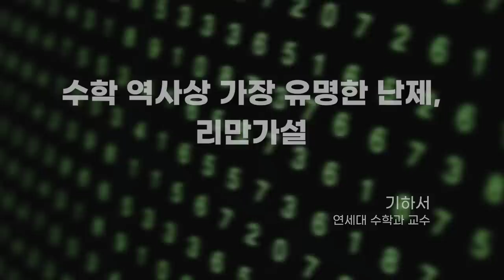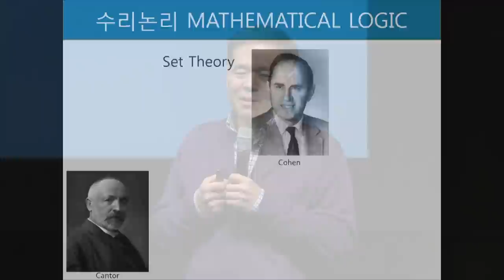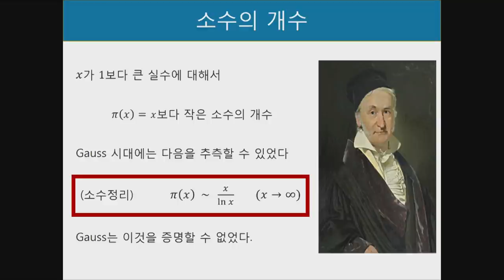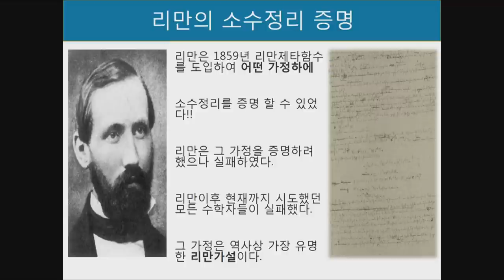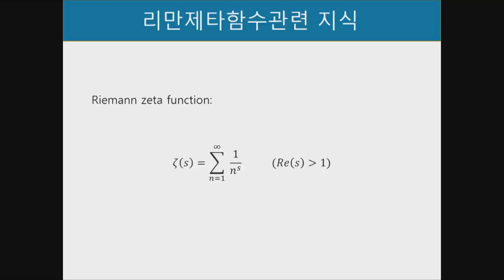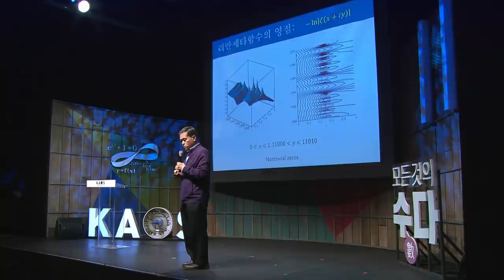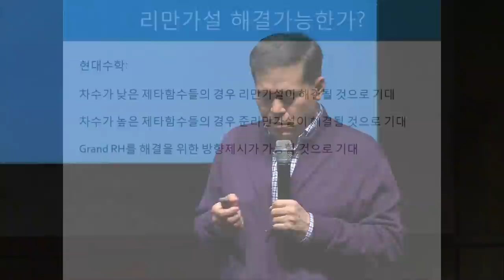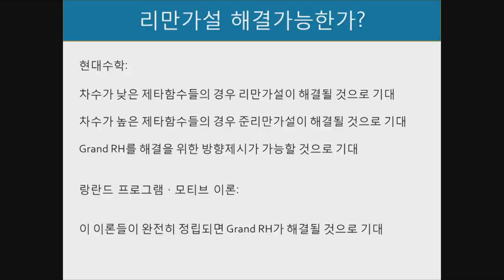[명강리뷰] 수학역사상 가장 유명한 난제 리만가설 _ by기하서｜2018 봄 카오스 강연 '모든 것의 수數다' 3강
명강 리뷰!

2018 봄 카오스 강연 '모든 것의 수數다' 3강
수학역사상 가장 유명한 난제 리만가설

[강연 정보]
강연자 : 기하서 _ 연세대 수학과 교수
패널 : 김영원 _ 서울대 수리과학부 교수
사회자 : 이준엽 _ 이화여대 수학과 교수